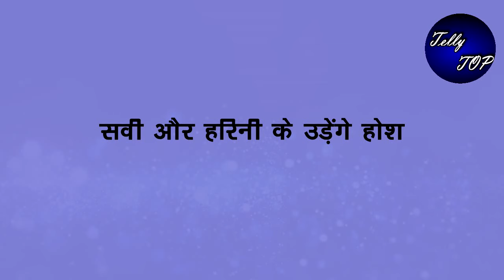GHKKPM || "सवी और हरिनी के उड़ेंगे होश",इस एंट्री के उड़ेंगे होश